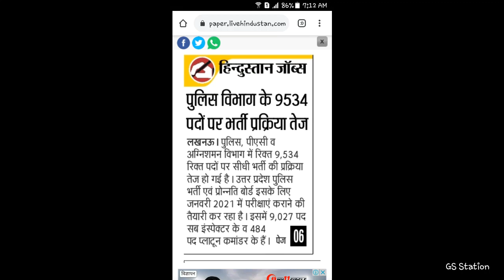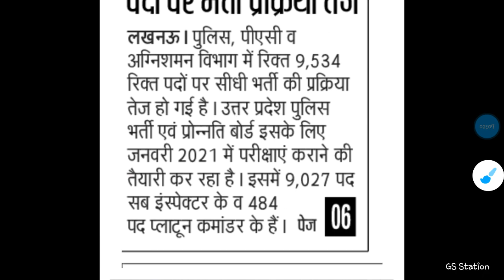Hindustan ne diya BIG NEWS | Uttar Pradesh Daroga Bharti Bahut Jald | न्यूज़पेपर में आई बड़ी खबर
Hi friends